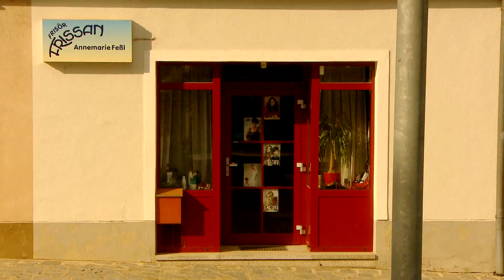Imagefilm Rappottenstein 2012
Imagefilm der Gemeinde Rappottenstein im Waldviertel.